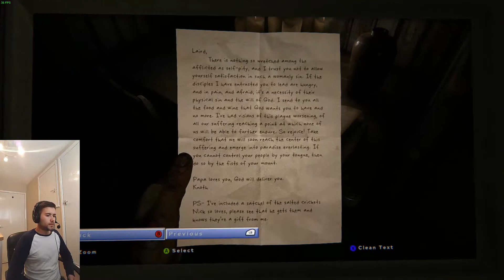I'M BURIED ALIVE & JESSICA HANGED! | Outlast 2 - Part 5 Of 1080p PC Gameplay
Made using Bandicam & Camtasia Studio 8